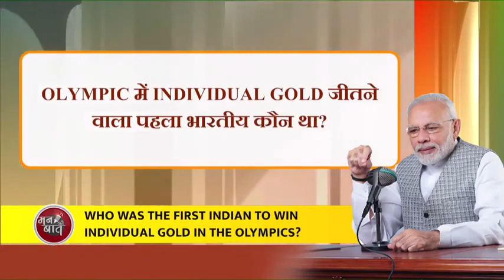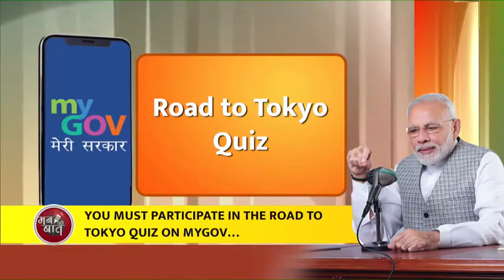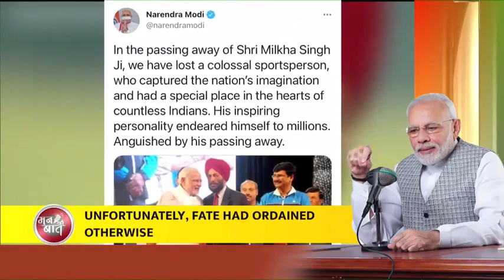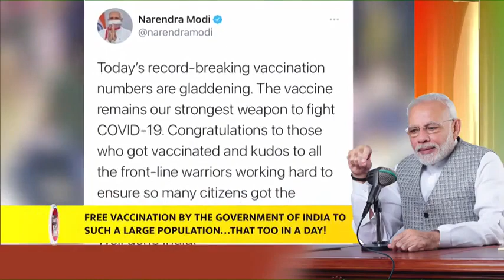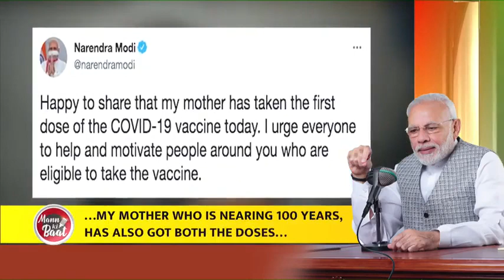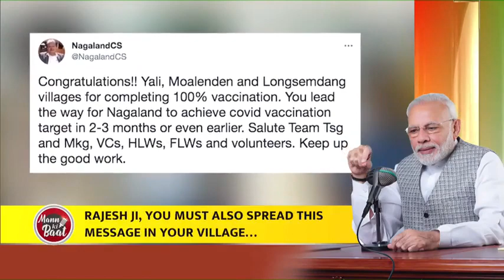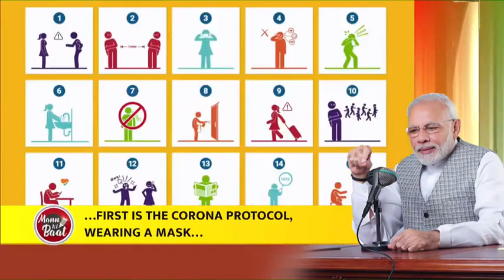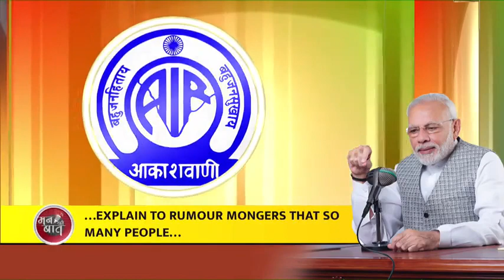Manadhin Kural - Tamil translation of Mann Ki Baat broadcast on June 27, 2021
Prime Minister of India Shri Narendra Modi shared his thoughts with the people of India in his MannKiBaat​​​ programme at 11 AM on Sunday, June 27, 2021. This is the Tamil translation of the same.